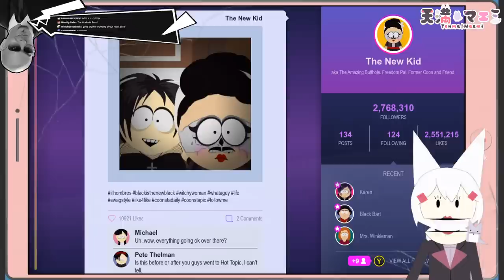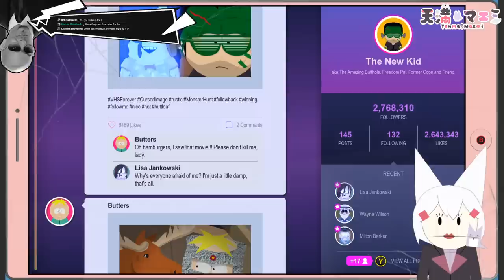[ South Park : The Fractured But Whole #7 ] DLCma! [ Phase - Connect ]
・【 PHASE-SHOP 】・

1.・Let’s get along well. Be nice to other viewers. Don’t spam or troll !・
2.・Don’t talk to spammers. Block and report. ・
3.・Do not reveal personal information about anyone, including yourself.・
4.・Please don’t bring unrelated topics to the stream.・
5. ・Please don’t talk about other streamers unless I bring them up. Also do not bring me up in other streamers’ chats unless permitted. ・

・【 Credits 】・